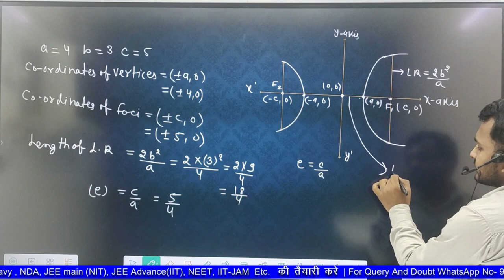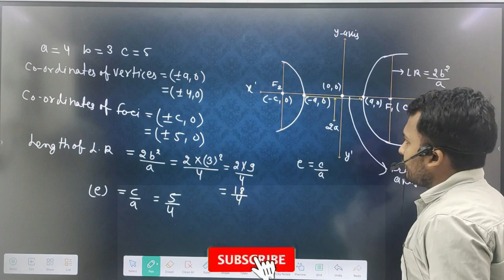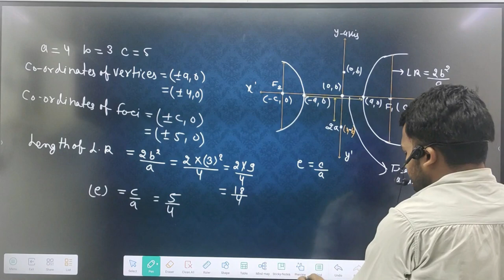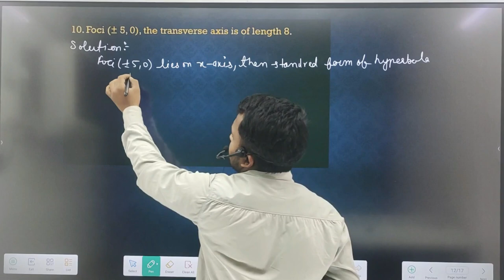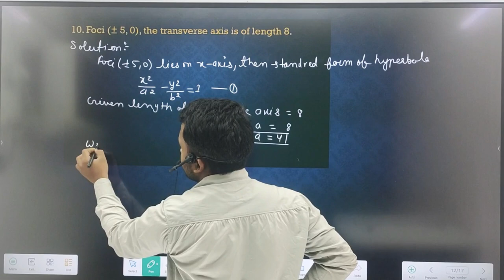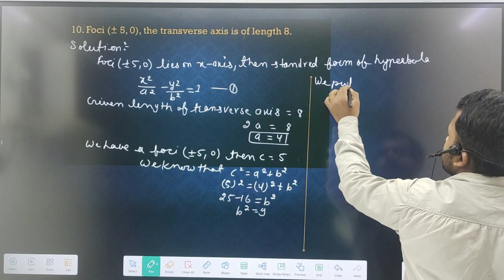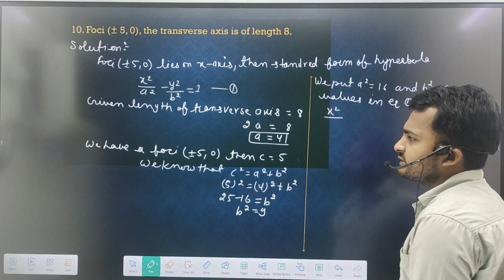Conic Section Important Questions